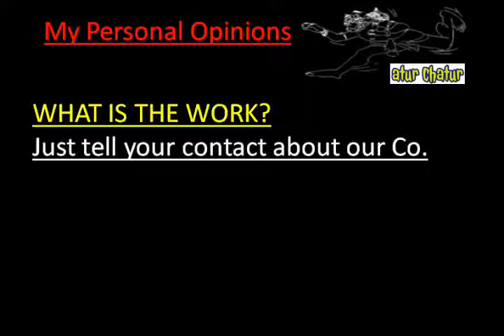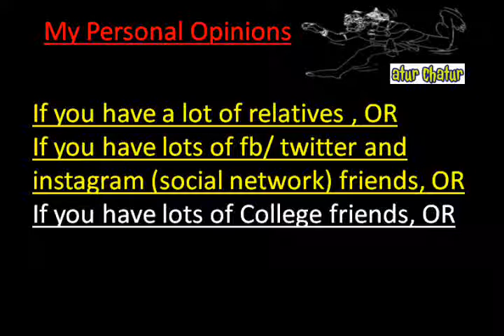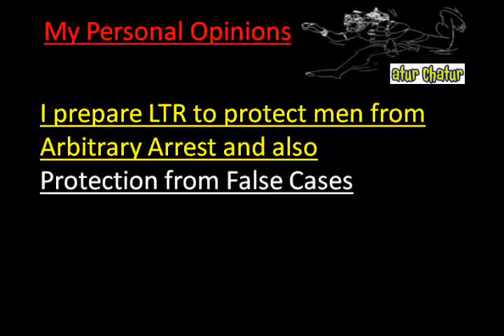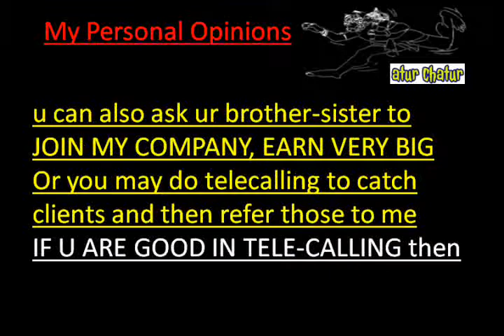मेरी कंपनी में काम करो और घर बैठे 10,000 महीना कमाओ Gole Market delhi Work from Home Job